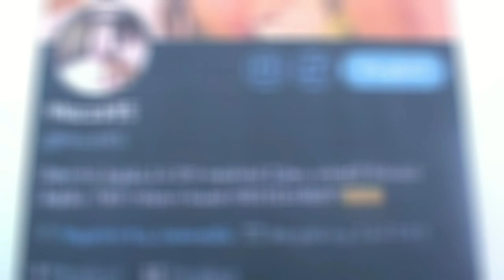MAHASISWI NYAMBI JADI MUCIKARI DITANGKAP POLISI- JOGJA TV